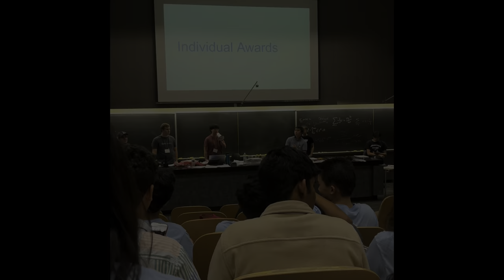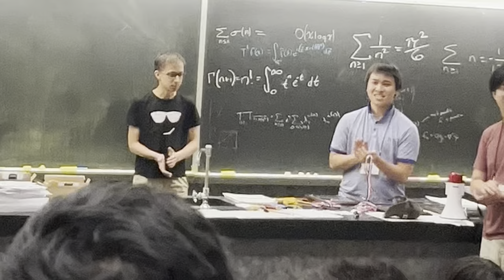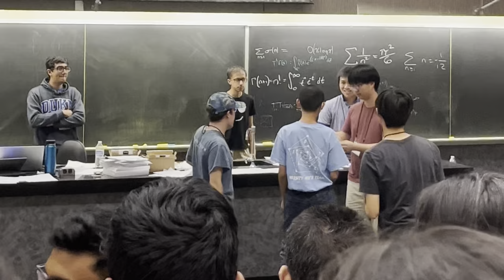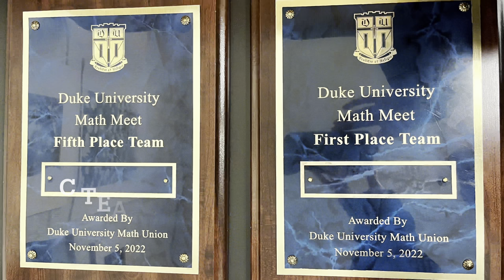Duke Math Meet Vlog 2022 (TJHSST VMT)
On November 5, 2022, the TJHSST Varsity Math Team (VMT) computed at Duke Math Meet, where we placed 1st and 5th!